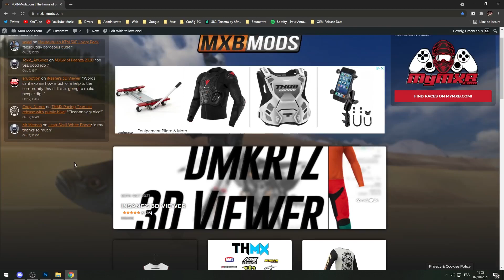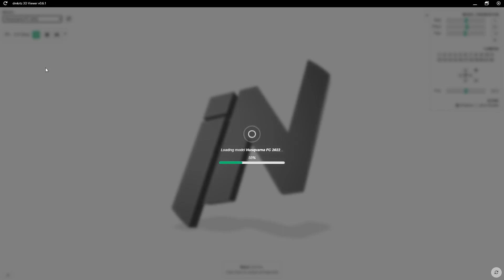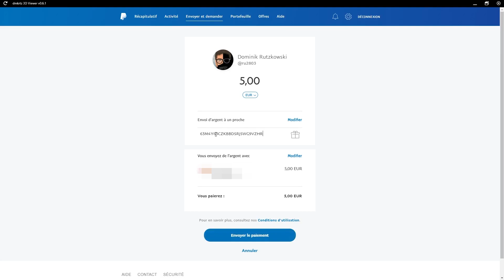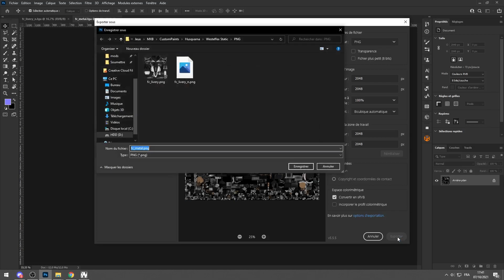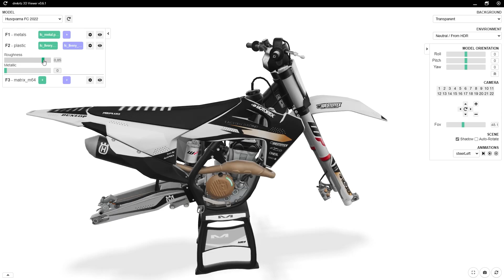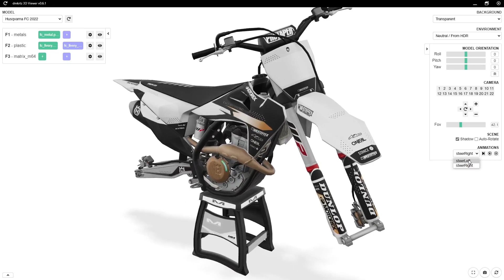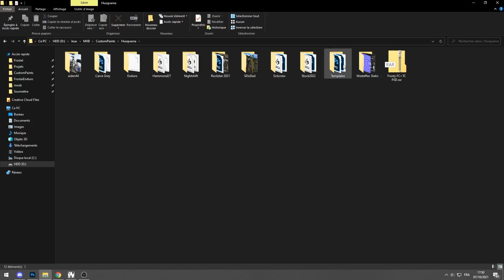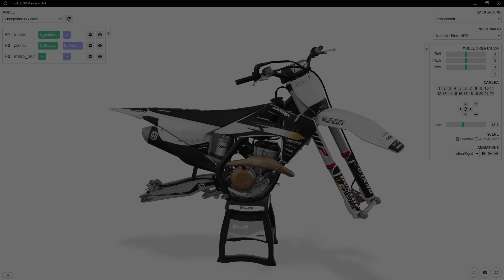How to use iNsane's 3D Viewer - MX BIKES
You've just downloaded iNsane's 3D viewer but your don't know how to use it ? You can't unlock the Premium features? In this video, I'll show you the basics of the software, so you can make the best renders ever!